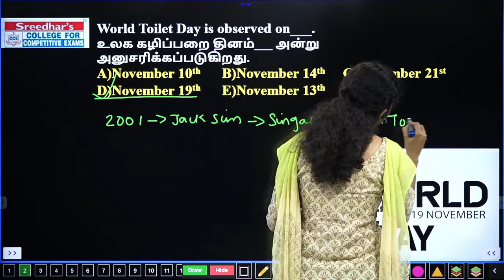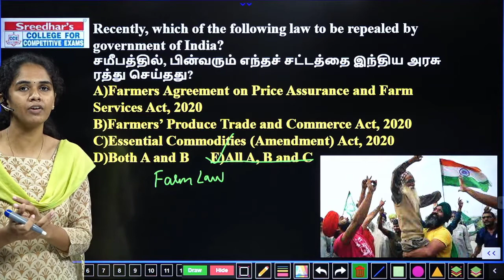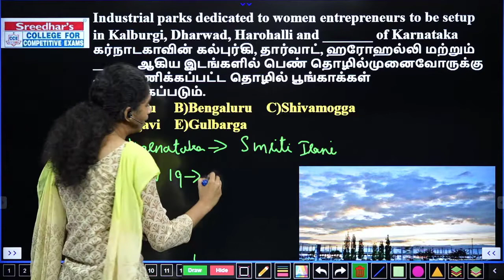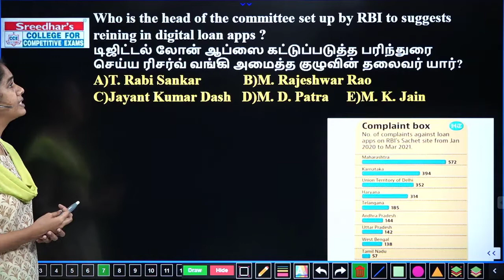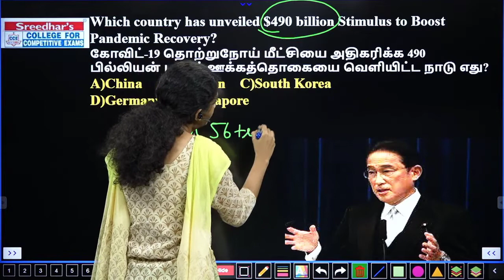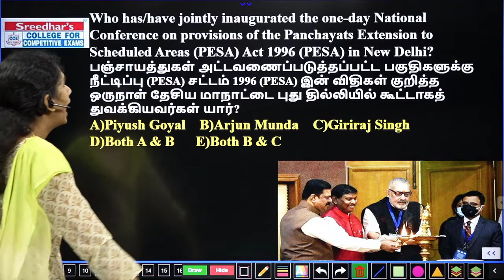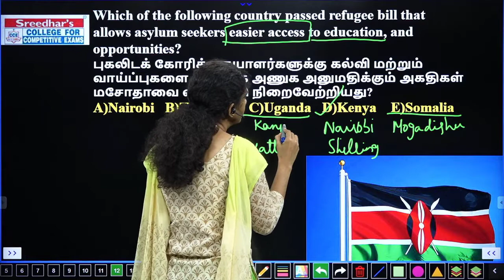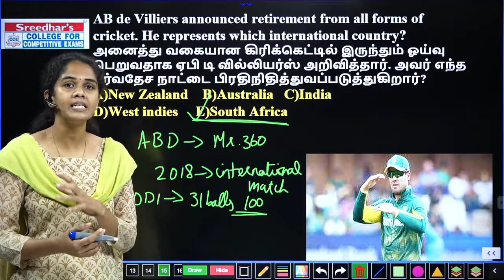Daily Current Affairs in Tamil | 19th November 2021 | Today Current Affairs in Tamil for TNPSC, BANK